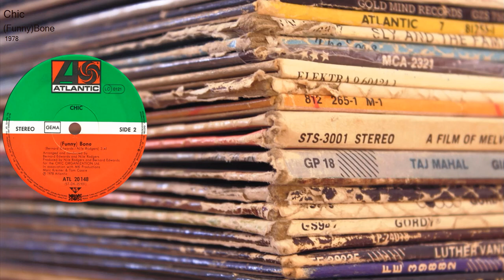Chic#Funny Bone#1978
The Best Quality Of Groove Music!